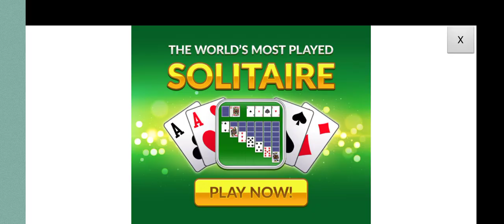puzzle cat's - Gameplay Walkthrough (iOS & Android)